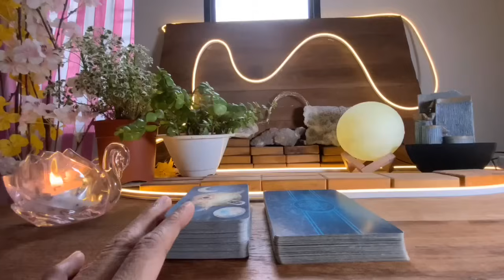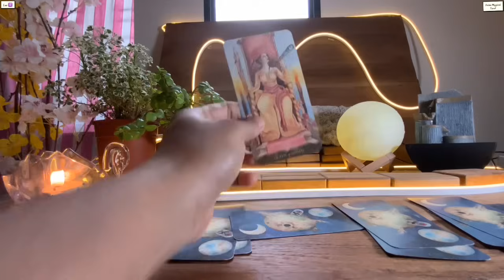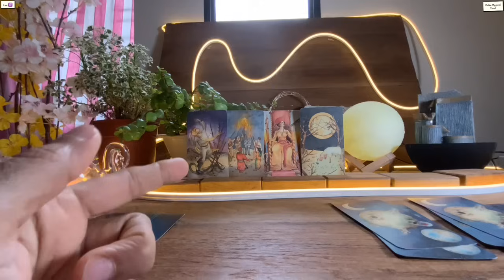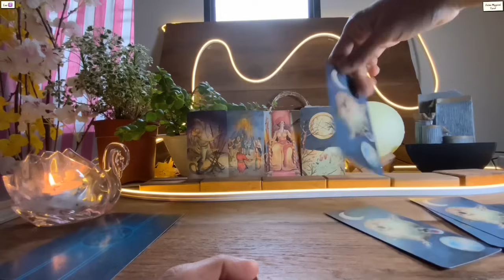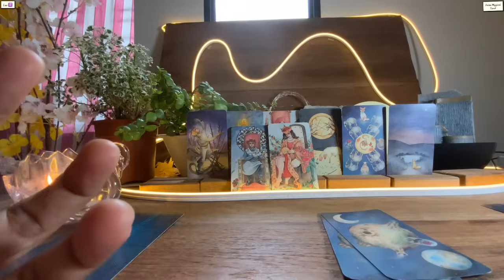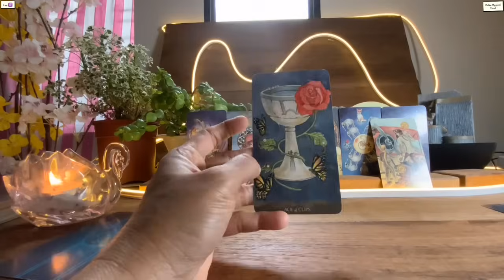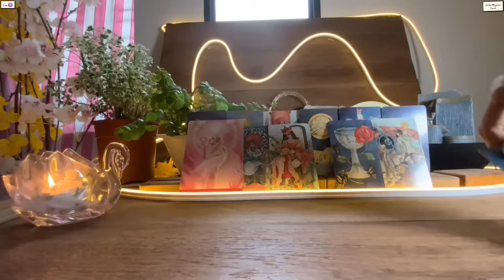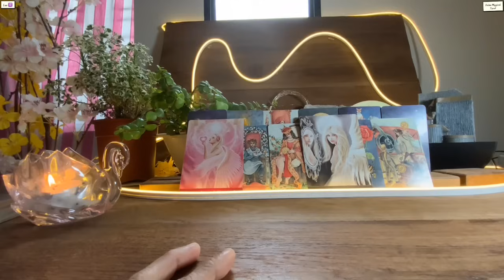Leo 🍀BELIEVE ME LEO’S…THIS IS THE BEGINNING YOU HAVE BEEN WAITING FOR !!! ♌️Tarot